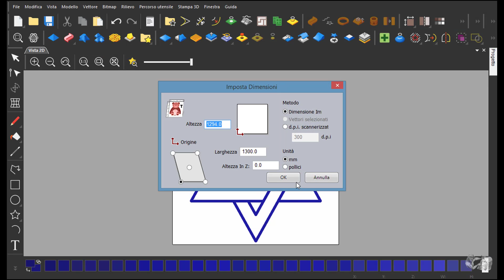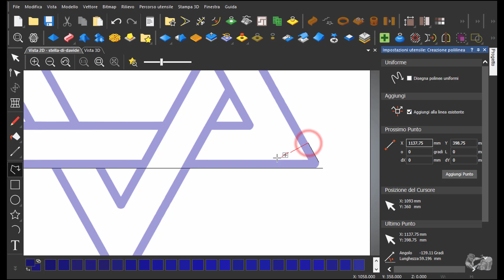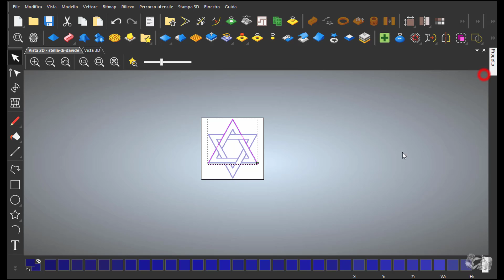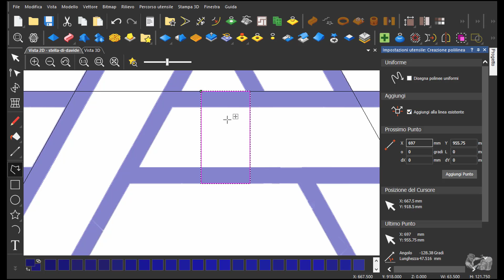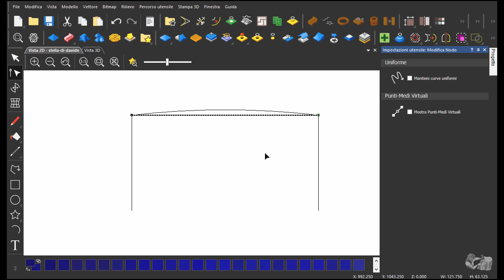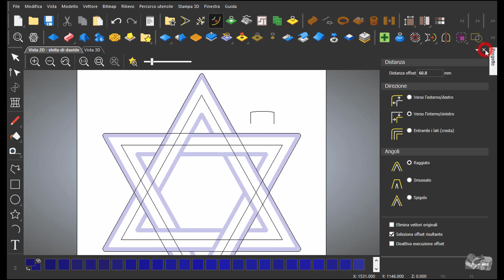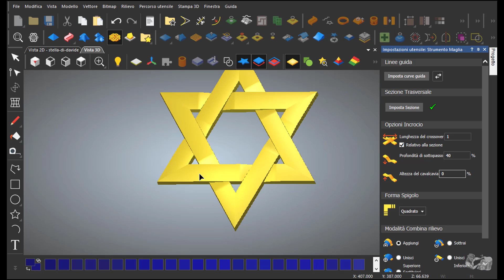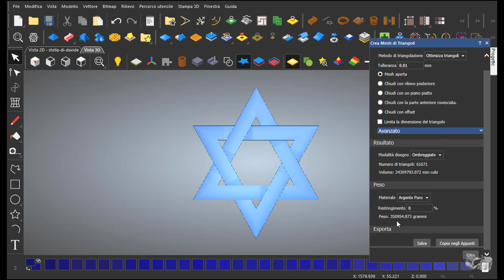Stella di David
Tutorial su come creare un 3d della stella di David da una foto usando due vettori ed il comando Maglia in ArtCam 2017, tutorial creato dallo staff del forum